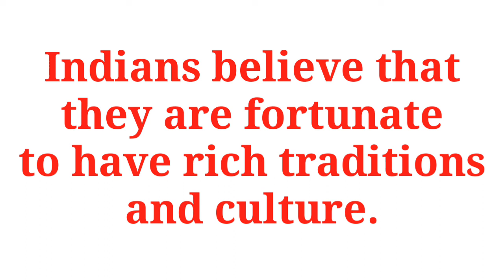Make sentence of Culture | Culture ka sentence | english sentence of Culture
Hello everyone I am asif iqbal and you are watching indian spoken english friends we trying to make a words series with their use un sentence.

Title :-

1 :- Culture sentence
2 :- Culture in sentence
3 :- Culture use in sentence
4 :- Culture use in english sentence
5 :- Culture use in english
6 :- make sentence of Culture
7 :- make sentence of Culture in english
8 :- Culture make sentence
9 :- Culture make sentence in english
10 :- Culture ka sentence
11 :- Culture ka sentence kya hoga
12 :- Culture ka sentence kya hota hai

13 :- use of Culture in sentence